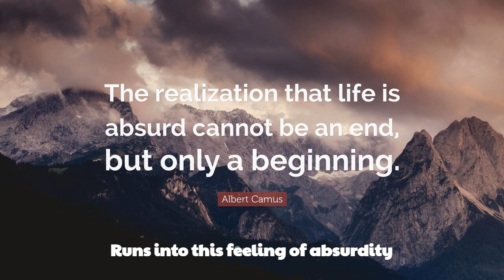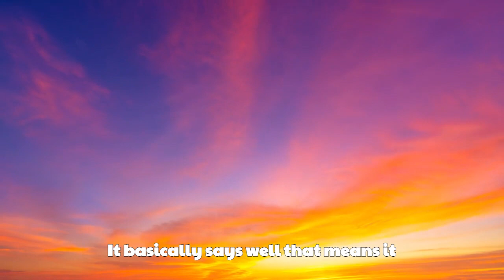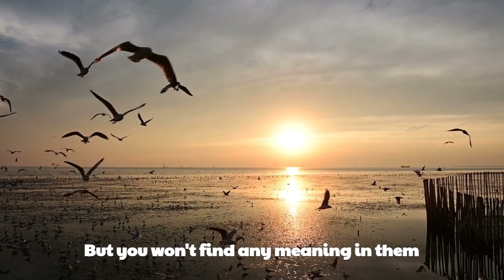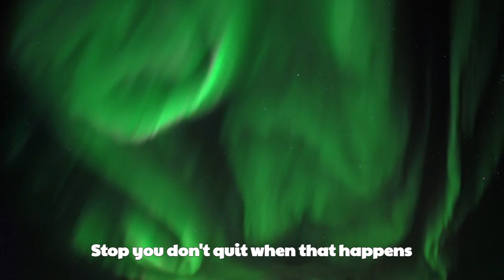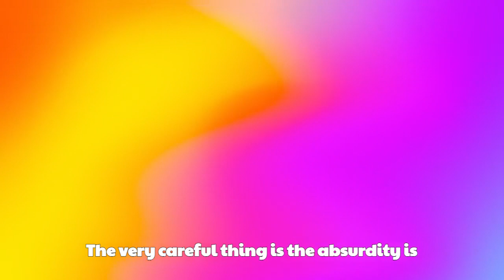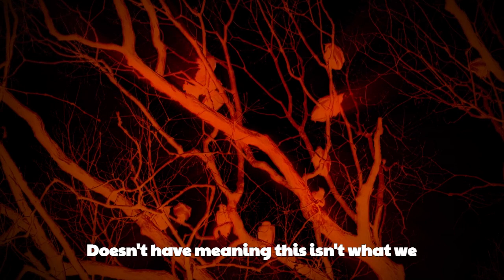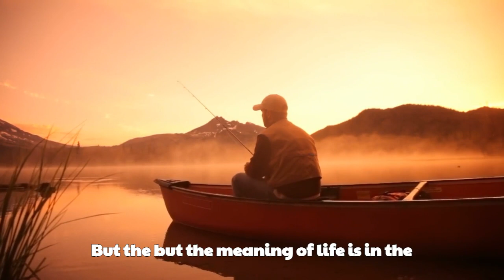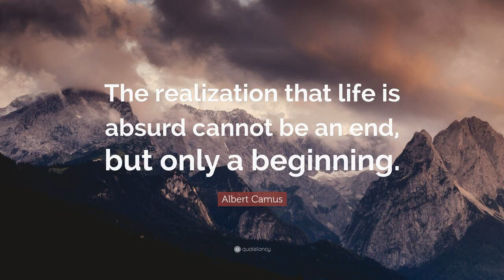Absuditity of LIFE ArtistFirst Soul Of The Everyman 2023 11 14 Meaningless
The PRISON of MEANING

LIFE is MEANINGLESS.

Sartre, Niechtzhe, and Camus proved that the Universe is absurd, without meaning, void, and endless.
But the UNIVERSE is contained within your consciousness. It exists nowhere else.
Meaning cannot be found in any goal or achievement.
Yet every instant of your existence contains boundless worth.
We discuss. . .